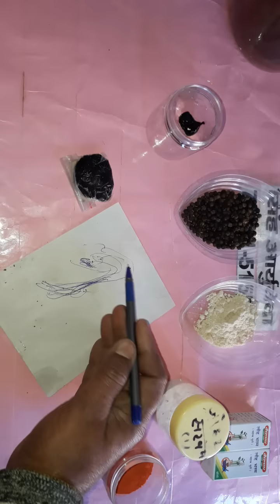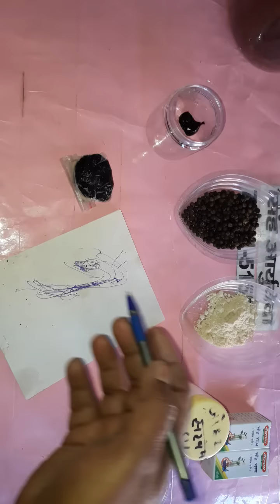NAMRDI HASTH MATHUN KA NUKSA 💯2नामर्दी मुठमारने वालो का नुकसा💯